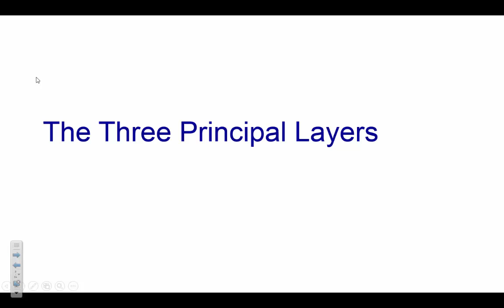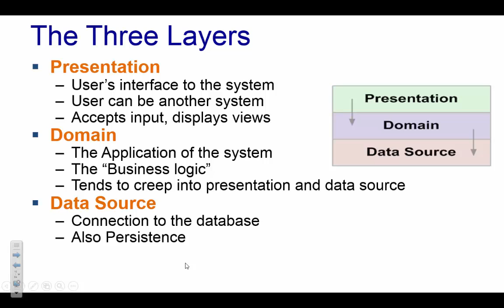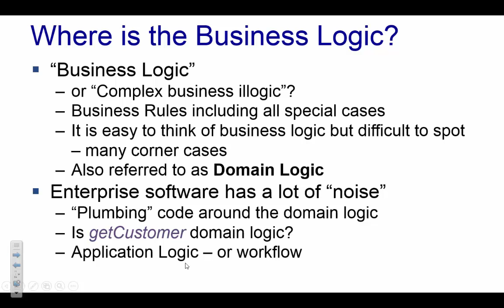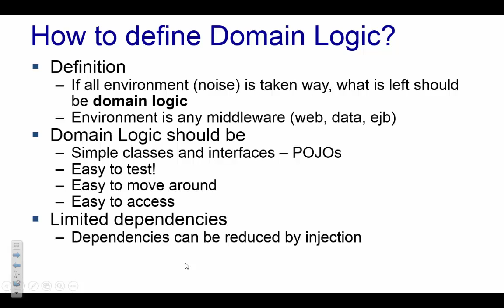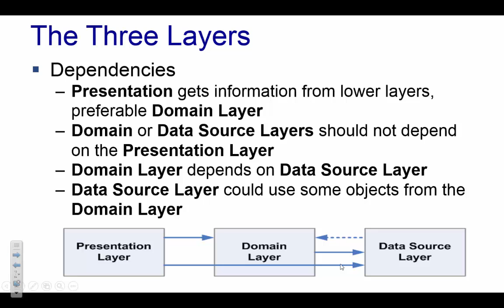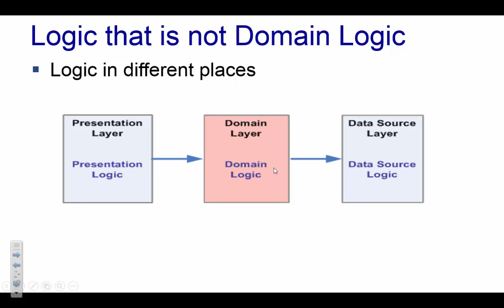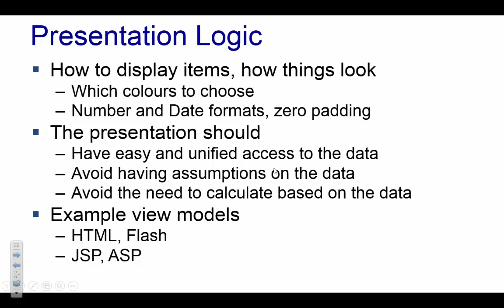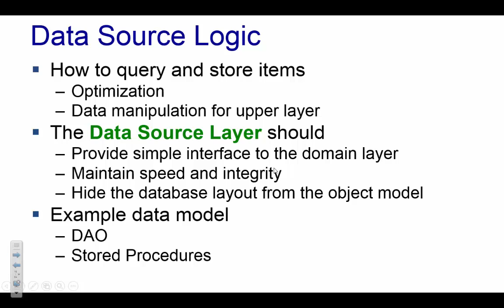L13 Organising Domain Layer Part 2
ennilega er "business logic" sá hluti af enterprise lausnum sem er hvað erfiðast að skilgreina. Á sama tima er þetta mikilvægasti hlutinn. Með því að lagskipta forritum í framsetningu, domain og data source lög fáum við vísa stað til að geymi það sem við köllum domain logic. Domain logic er annað heiti yfir business logic. Það er hins vegar ekki alltaf ljóst hvar framsetning endar og hvar domain byrjar en þetta er eitt af viðfangsefnum sem þarf að leysa.

Í þessum fyrirlestri förum við yfir domain layer og skoðum nokkru munstur sem henta.